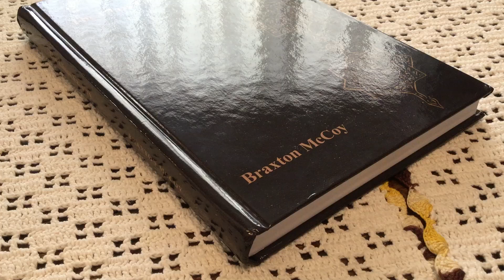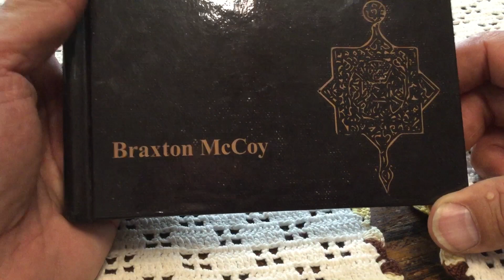The perfect Christmas gift. Buy this book at braxtonmccoy.com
This book is a true story.
It’s wonderfully written, you won’t be able to put it down.

Follow Braxton McCoy on Twitter